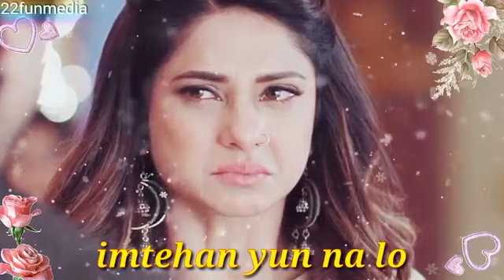Best WhatsApp Status 2018 ll Ek masoom dil hai aur sitam hai kitne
Latest Best Whatsapp Status 2018

ek masoom dil hai aur sitam hai kitne mp3 song download,
ek masoom dil hai aur sitam hai kitne movie name,
ek masoom dil hai aur sitam mp3 song,
ek masoom dil hai mp3 download,
ek masoom dil hai song download,
ek masoom dil hai aur sitam kitne,